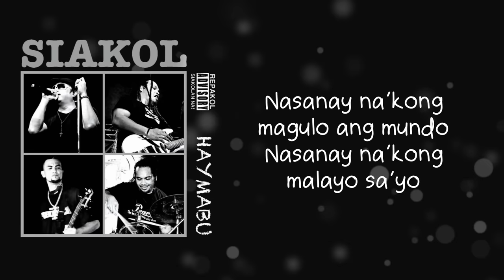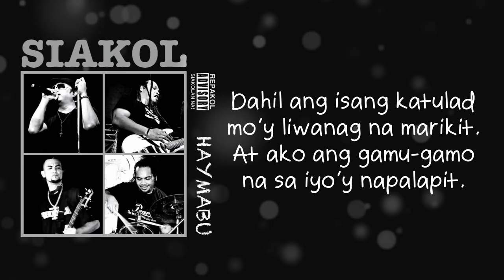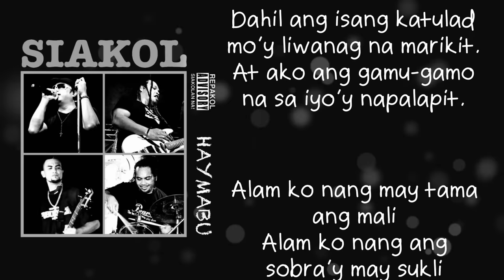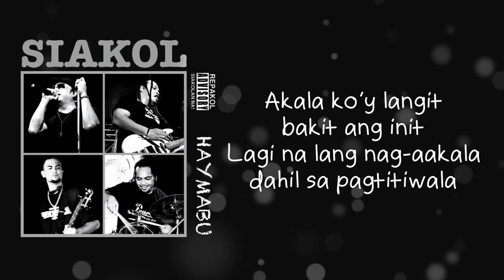Siakol - Akala Ko'y Langit (Lyric Video)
Akala Ko'y Langit by Siakol from the album Haymabu